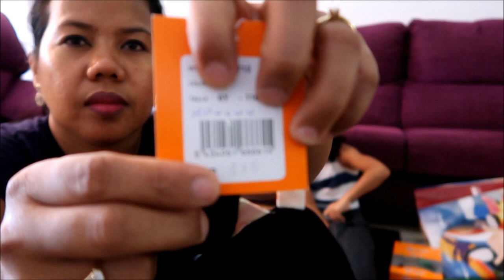HAUL WITH THE KIDS. REAL MOM'S LIFE || MOM OF TWO